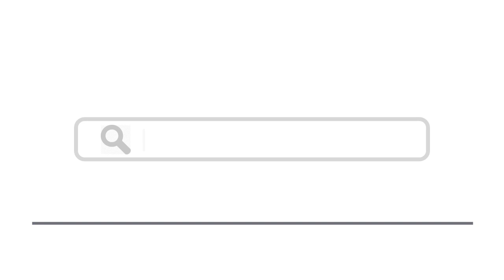Top 15 Things To Do In Ourem, Portugal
Here are top 15 things to do in Ourem, Portugal
1. Praça Dom Nuno Álvares Pereira III
2. Basilica of Our Lady of the Rosary, Fátima
3. Medieval Centre of Ourém
6. Museu Municipal de Ourém
7. Basilica of the Holy Trinity, Fátima
8. Igreja Colegiada de Ourém
9. Serras de Aire e Candeeiros Natural Park
10. Monumento Natural das Pegadas de Dinossáurio de Ourém-Torres Novas
12. Vinho Medieval de Ourém
13. Praia Fluvial do Agroal
15. Try Migas De Broa Com Couves